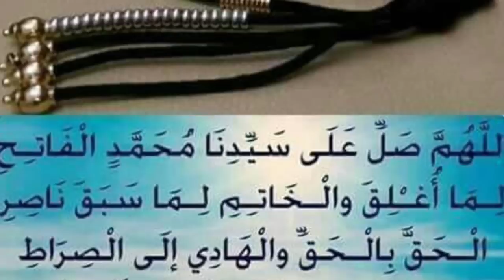Mukadam Soumaila Dramé Ablutions et Nafla Bamako Mali